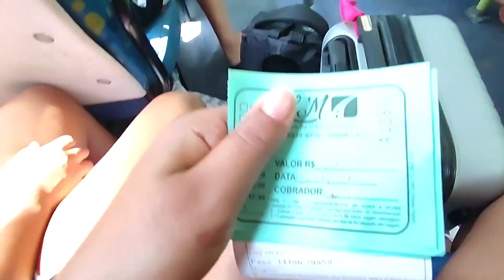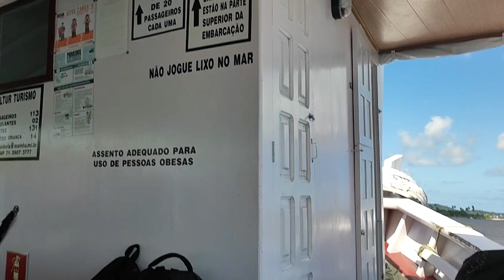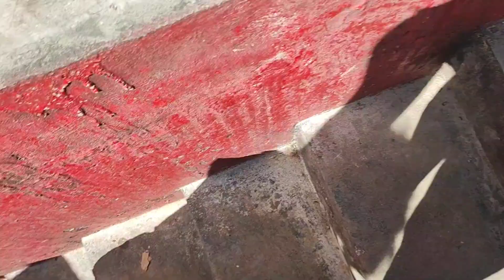MORRO DE SÃO PAULO - BAHIA 🌴 // como chegar no morro, pegando barco, valores, noite na praia VLOG #1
Nosso primeiro dia chegando no MORRO DE SÃO PAULO-BA...
Saímos as 7horas da manha da minha cidade natal, e chegamos em Valença as 11..

Pra chegar no Morro de São Paulo vamos por Valença, no terminal hidroviário. Em Valença pegamos um barco ou lancha. Chegamos no morro no mesmo dia, já fomos pra praia e noite na praia..

Assista Também👇
❤VLOGANDO MINHA EXPERIÊNCIA ✨ Goiânia para Ilhéus

⚠️AVISO IMPORTANTE⬇️
Para que o YouTube entenda que vc gosta dos meus vídeos⬇️